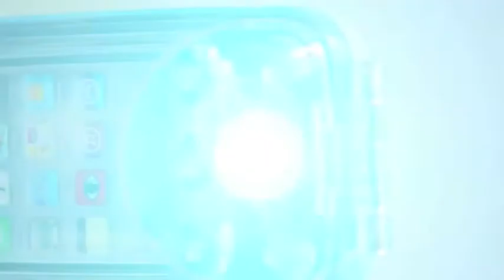NEW RELEASE  iPhone Underwater Case & Accessories FIRST LOOK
Do you like filming with your iPhone? Does the sound of filming underwater on your iPhone appeal to you? Look no further than

Short promotional equipment showcase of our exclusive iPhone Underwater Housing. Rated to 40m, with multiple accessories such as Red Filters, Light Systems, Wide and macro lenses, etc. Visit our online store on our website to learn more about this great product.